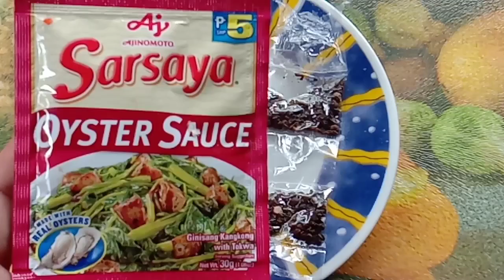HEALTHY STIR FRY VEGETABLE WITH PORK | SARAP vegetablerecipe stirfryvegetable | EDCONS VLOG